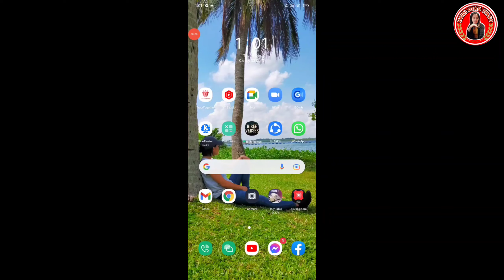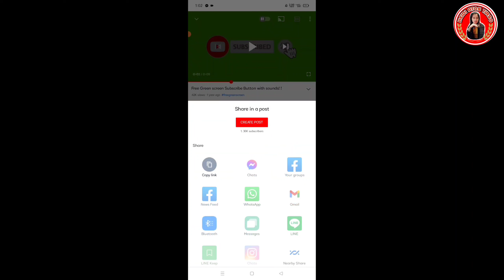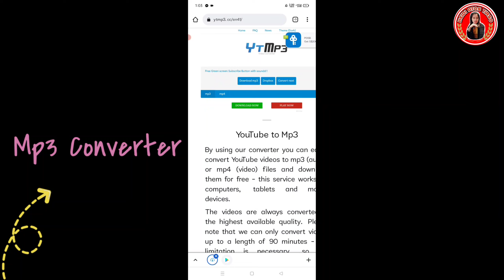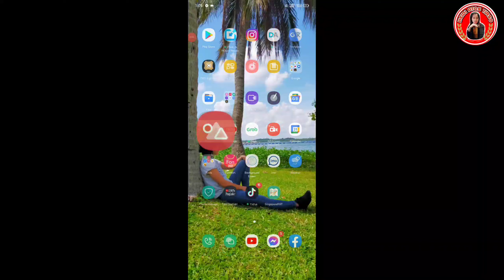HOW TO DOWNLOAD SUBSCRIBE BUTTON USING MP3 CONVERTER